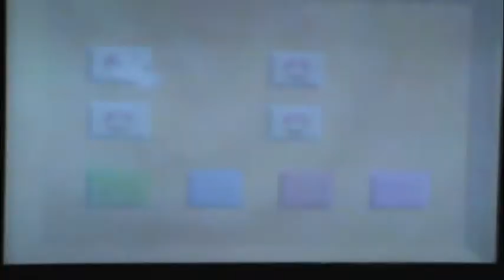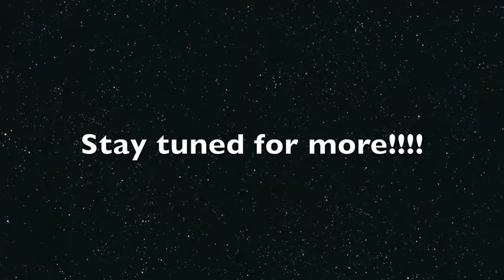Mike, Joe, Sean, and Enzo play Super Mario 64- Part 1: Bob-Omb Battlefield and the Slide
Part 1 of our ongoing Super Mario 64 walkthrough. Mike and Joe are joined by Enzo for the first time, and Sean rejoins the fun. We learn a startling fact: Sean has never played this game until today. Also Enzo hasn't played it in years. Joe just sucks at the game, while Mike kicks ass and gives advice.